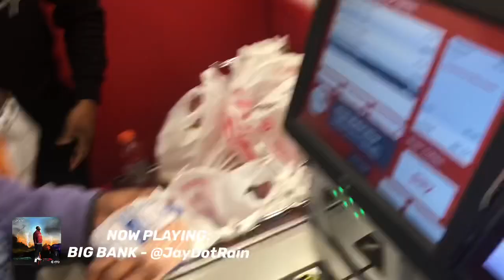Varsity Supplier / Give Back